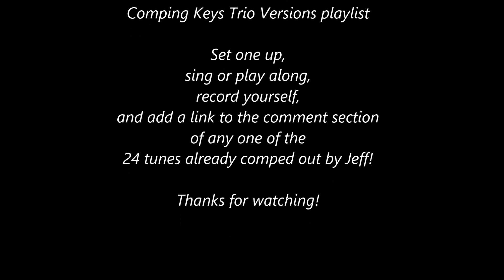"All of Me" (Vox-Frets Quartet Version)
Written by Gerard Marks and Seymour Simons in 1931 and first performed by Belle Baker that same year, here we are 92 years later and it still works!